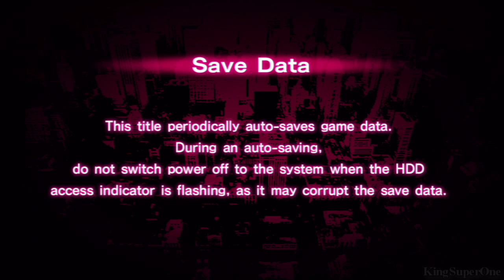Welcome to the Jungle Trophy | Under Night In-Birth Exe:Late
When you start the game for the first time and the game gives you a bronze trophy for free.

Started playing the game.

In the night's darkest hour, you have travelled deeper into the abyss.